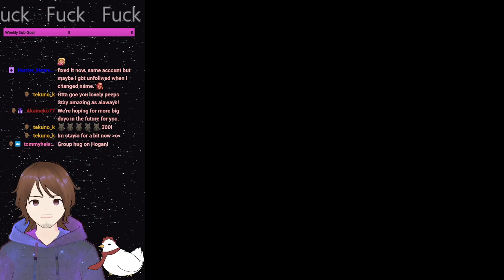Paper Mario TTYD For Dominant Dark Demonesses!! (2)! (298/300 Followers)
End